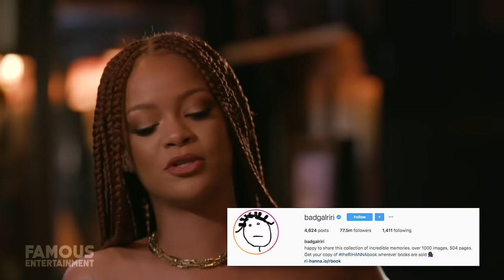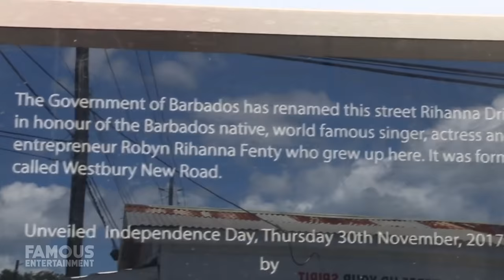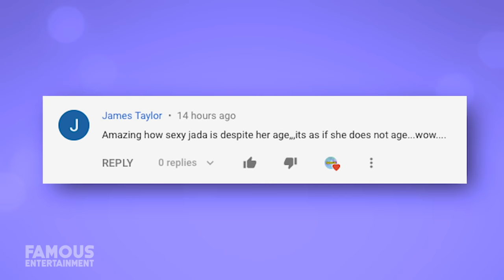Rihanna | House Tour 2020 | Barbados, London, NYC, LA Mansion & more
Rihanna is one of the world’s best selling music artists
and has won multiple grammys, AMAs and more. Lately she’s been more low key with her personal life but you’d be pleased to know she’s doing great. I heard that RiRi is ready to settle down, get married and have some babies with her billionaire boyfriend Hassan Jameel - but we’ll just have to wait and see when that happens. Robyn ‘Rihanna’ Fenty is 31 at the time of this recording and is a singer, actress, fashion designer, business woman and more. She’s come along way from growing up in Barbados and discovered a ton of success since moving to the US back in 05 and getting signed by none other than Jay Z. But you guys have heard that story before. At the moment Rihanna has 77.3 million followers on Instagram (@badgalriri) and keeps her loyal following of fans wherever she goes. She’s also managed to build a famous brand, her cosmetic line Fenty Beauty which is praised for how well it caters to all skin tones. Rihanna even branched her Fenty brand off into the world of fashion with a successful lingerie line and announcing a new fashion house called Fenty last year which is based in Paris. Considering RiRi’s business endeavors, selling 250 MILLION records, and everything else she’s done she’s racked up an estimated net worth of 600 million according to Forbes. That is an insane amount of money. Of course Rihanna’s invested in some pretty nice real estate too, from her palace in her homeland, to her London mansion and every where in between. But we’ll talk about all that in a little bit.